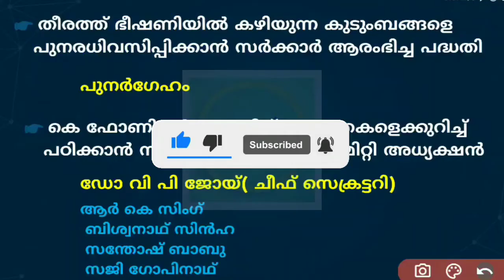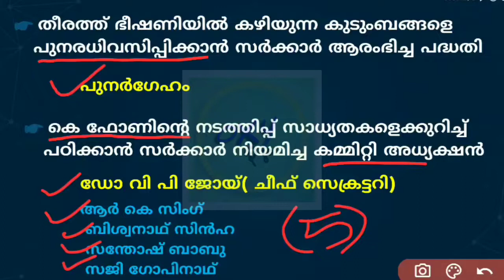DAILY CURRENT AFFAIRS FOR PSC EXAMS| പത്രവാർത്തകൾ | July 11